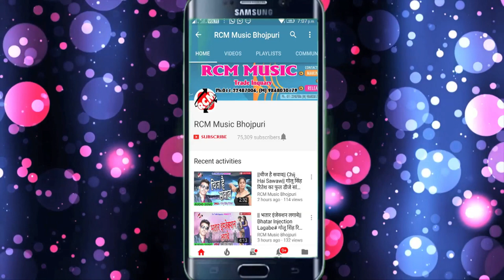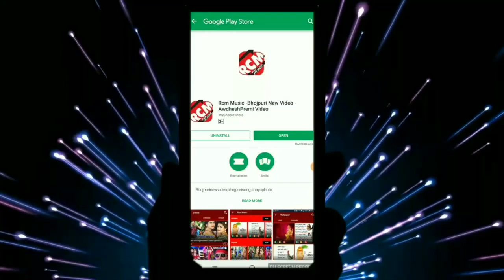||चोली में बोलता कबूतर || सचिन साहू का 2019 का फाडू वीडियो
Title: Choli Me Bolata Kabootar
Singer: SACHIN SHAHU
Lable: RCM Music
Lyrics: SACHIN SHAHU
Video Director: PANKAJ RAI
DOP: